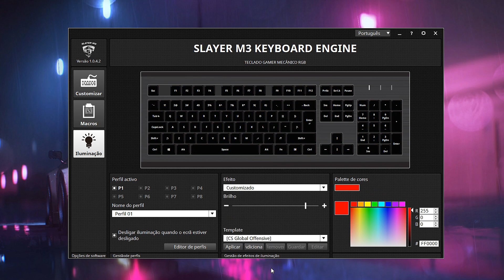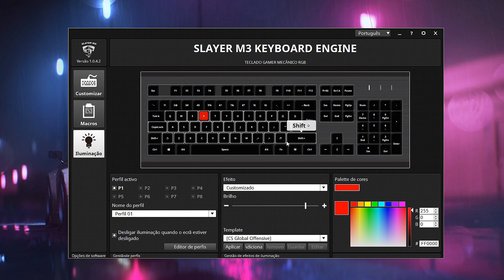SLAYER M3 - Este vale a pena